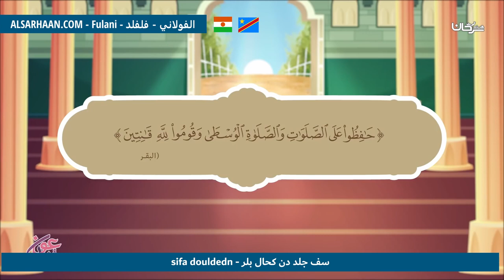سف جلد دن كحال بلر صفة الصلاة sifa douldedn